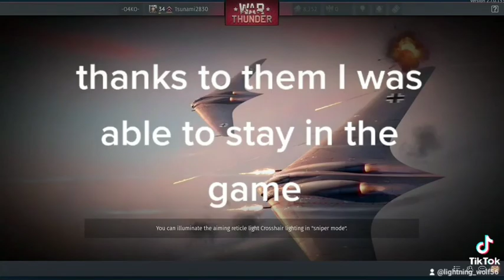some. war thunder players will help